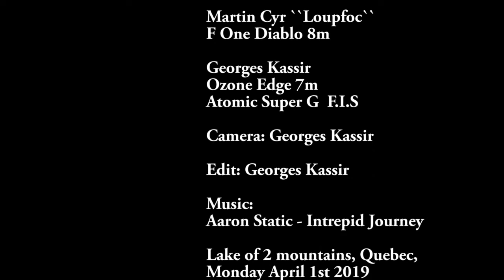Speed on Ice, KiteSki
Speed on Ice, SkiKite
Spring 2019

Riders:

Colin Noel``Xulpix``
Flysurfer Soul 6m
Rossignol WC DH FIS

Martin Loupfoc
F One Diablo 8m
Rossignol WC SG FIS

Georges Kassir
Ozone Edge 7m
Atomic  WC SG  FIS

Camera: Georges Kassir

Edit: Georges Kassir

Lake of 2 mountains, Quebec, Canada
Monday April 1st 2019